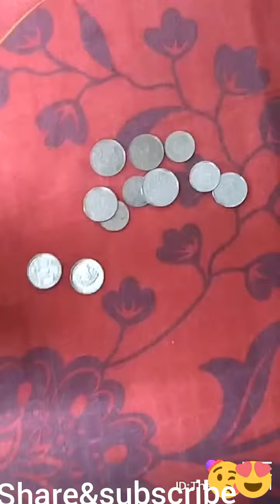Tera chehra full video song || sanam teri kasam || tera chehra jab nazar aye adnan sami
Baby I love you|| despacito  song||  Latest english song